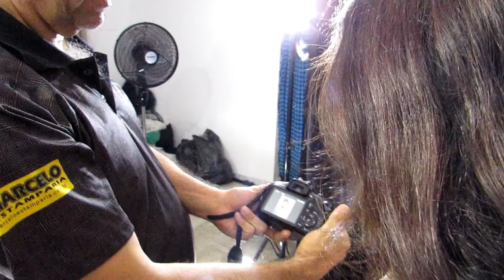MARIA IZILDA LANÇA -Usina do Olhar 2017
MARIA IZILDA LANÇA -FORMAÇÃO DE CASTING  Usina do  Olhar 2017

FORMAÇÃO DE CASTING 2017 USINA DO OLHAR

Casting nada mais é do que um processo de seleção, que realizamos com modelos que se encaixam no perfil pedido pelo cliente da Usina do Olhar.
Está aberta seletiva para a formação do nosso casting.